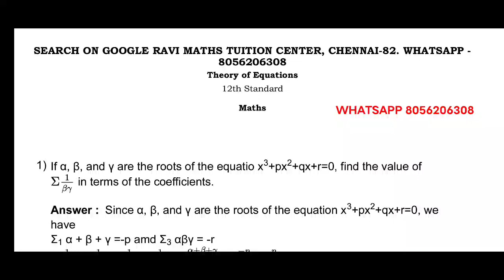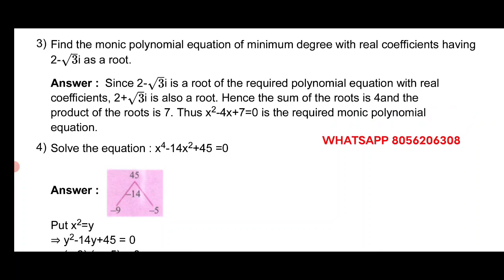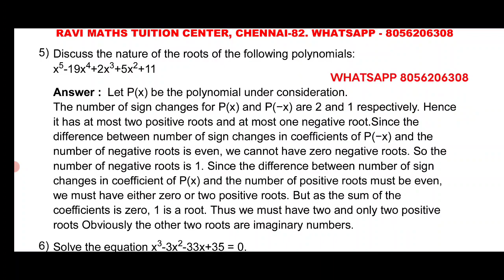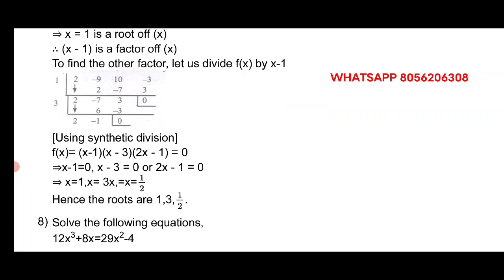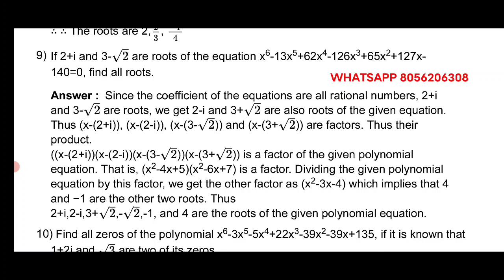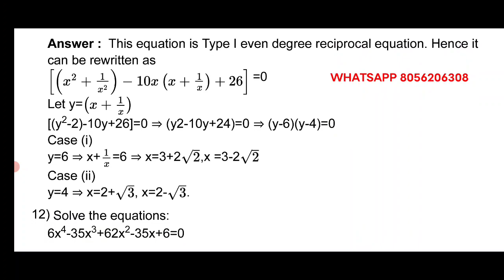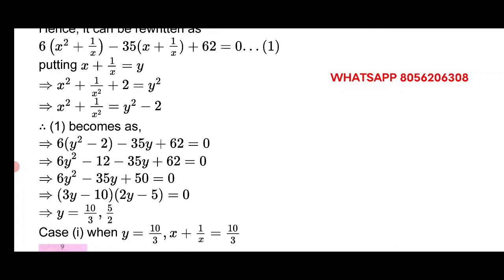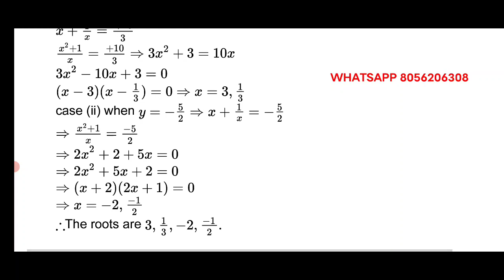12TH MATHS IMPORTANT ( THEORY OF EQUATIONS)